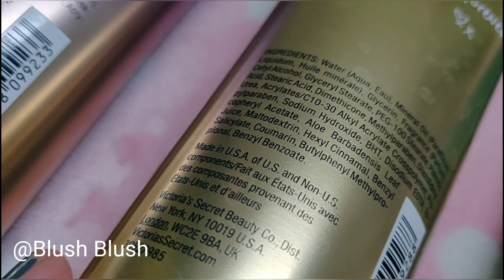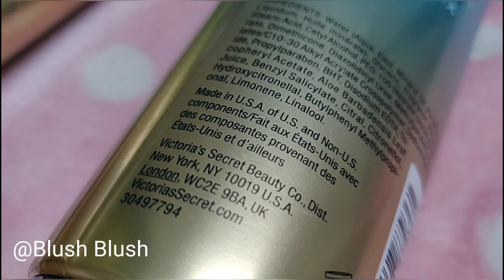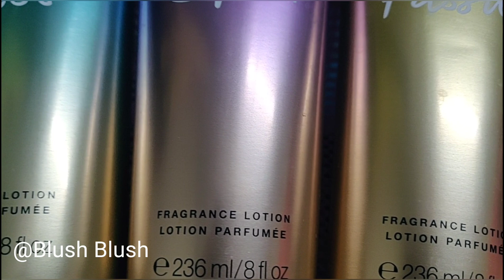मक्खन जैसी मुलायम त्वचा के लिए Victoria Secret बॉडी लोशन |Victoria's Secret Collection honest Review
victorias secrets,

How To Smell Fresh Whole Day || Body Mist || Body Wash || Perfumes

victoria secret body lotion best seller, victoria secret, victorias secret, victoria secret haul

Dhup x Se x Huye x Kalepan x Ko x Kaise x Hataye x Dhup se huye kalepan ko kaise hataye x Dhup se hue kale pan ko kaise hataye x x

Dry Skin Treatment in Hindi
रुखी त्वचा के जबरदस्त घरेलू उपाय